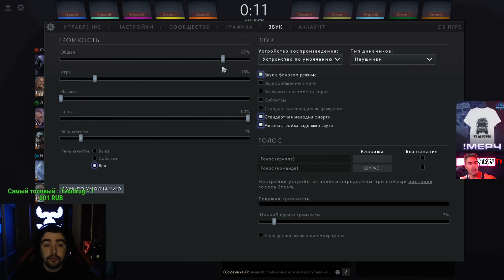СТРЕЙ ТЕСТИТ ТРОЛЯ С НОВОЙ УЛЬТОЙ ПАТЧ 7.28//КУПИЛ АГАНИМ ШАРД//КАРАОКЕ ОТ СТРЕЯ